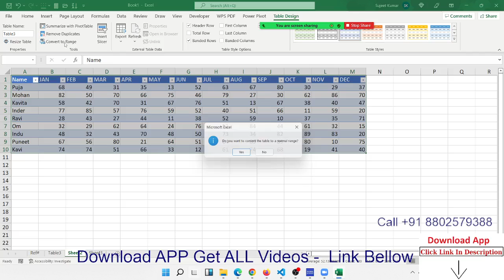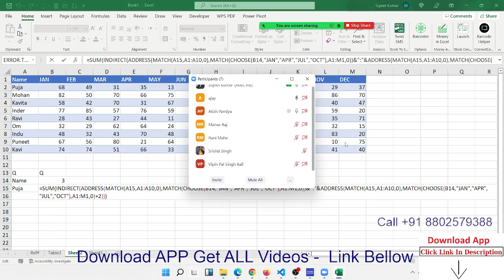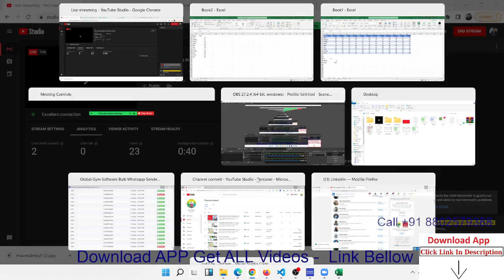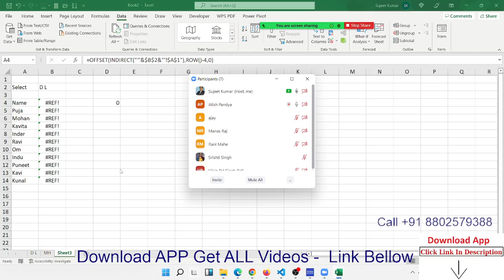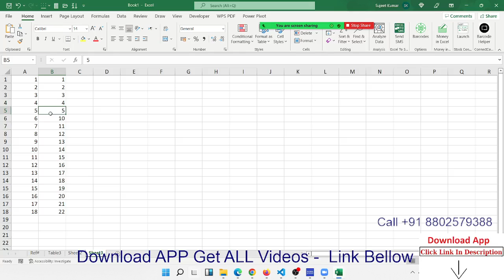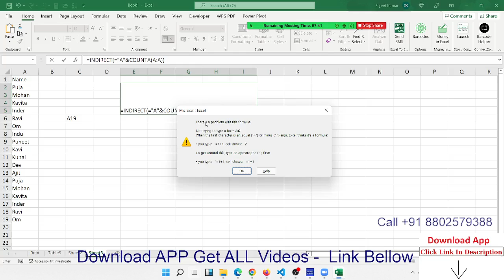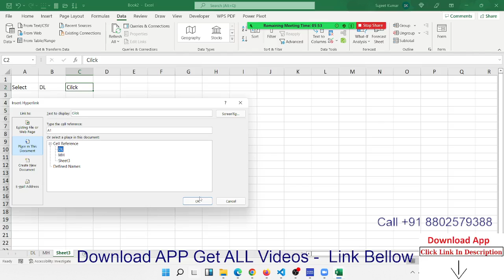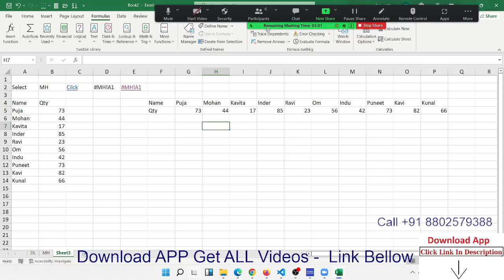Advanced Excel Formulas in Excel